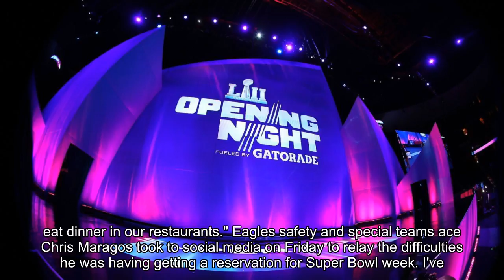Minnesota freeze? Eagles players struggle to find dinner reservations